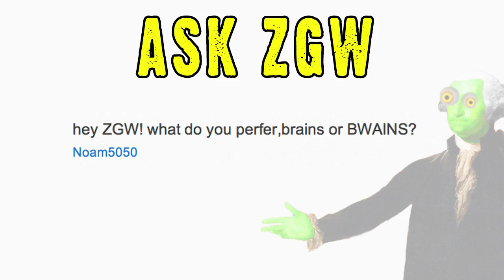ASK ZGW #7: Bullet To The Bwain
ABOUT ZOMBIE GEORGE WASHINGTON:
Zombie George Washington aka "ZGW" is a silly trickster and Undead Ex-President of the United States. He and his nemesis, Robot Abraham Lincoln love playing Roblox and all sorts of video games! He even collabs with Liam the Leprechaun from the Annoying Orange sometimes!

Zombie George Washington is inspired by Roblox Stars and legends like ThinkNoodles, FGTeeV, Gravycatman, Denis, DeeterPlays, RussoPlays, TerabriteGames and Daylin's funhouse.

ZGW was created by @bobjenz who starred as Grapefruit, Liam the Leprechaun, Copper Lincoln, Zoom, the Green Sour Ranger and dozens of other characters on The Annoying Orange for over ten years.